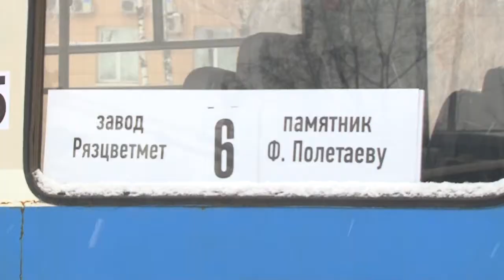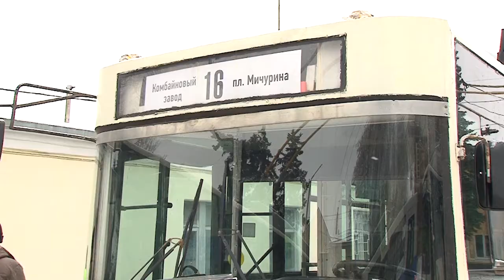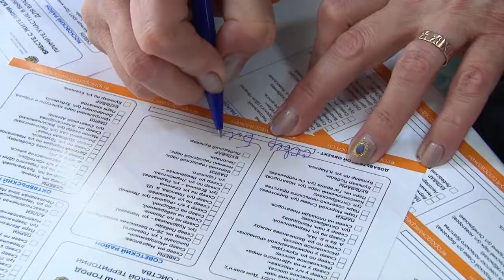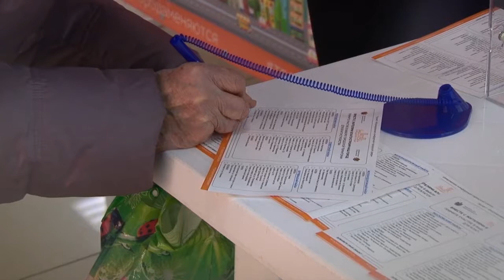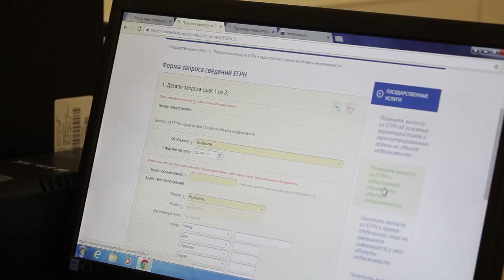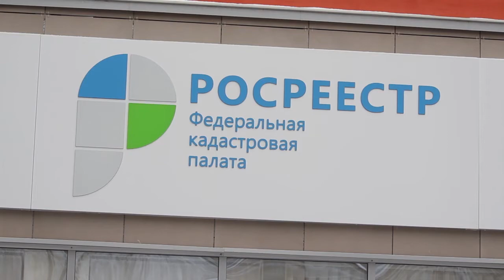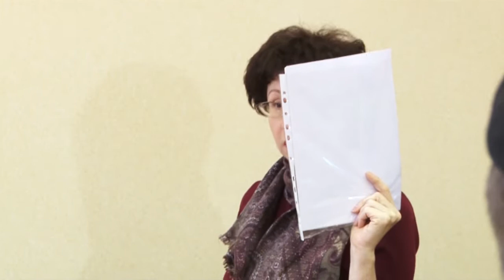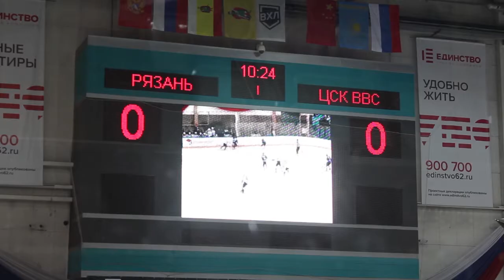День города - новости Рязани 24.01.18